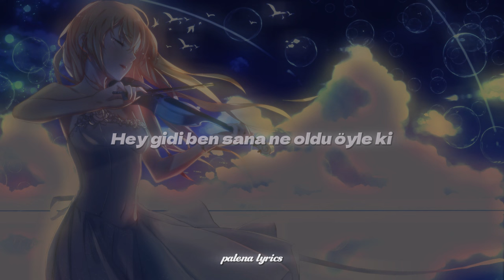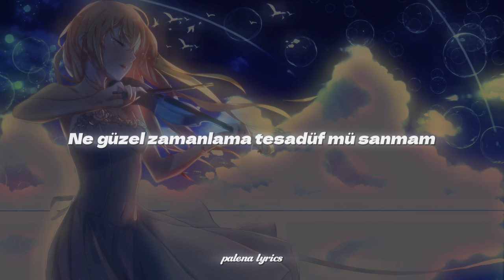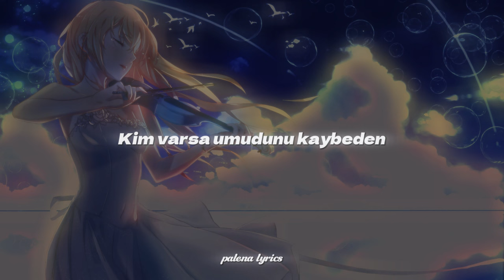Didomido - Bahsetmem Lazım Cover (Sözleri / Lyrics)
-- Videodaki şarkı, resim bana ait değildir. Tüm destekler sanatçıya gidiyordur.
-- Sahibi olduğunuz şarkınızın kaldırılmasını istiyorsanız lütfen telif, ihtar atmadan önce benimle iletişime geçin.

➜ Didomido'yu takip edin!

"Bahsetmem Lazım" Sözleri:

Saçlarından gözlerinden
Bende iyi duran sözlerinden
Senden benden bahsetmem lazım
Kim varsa umudunu kaybeden

Seni kaybetmekle yüzleştim dün gece restleştim korkusuyla
Ne tuhaf şey ki düşüncesi dahi yetti mahvolmama
Hey gidi ben sana ne oldu öyle ki emindin aşksızlıktan
Yalnızlık fihriste eski sevgili muhafsın mutsuzluktan

Tanışığız bi' yerlerden benzerliğimiz aynıyla kavgalı olmaktan
Ne güzel zamanlama tesadüf mü? sanmam muhafsın mutsuzluktan

Aaaah
Aaaah